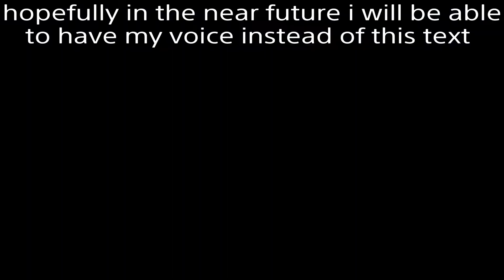mudrunner completion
I’m going to start a series where I complete mudrunner